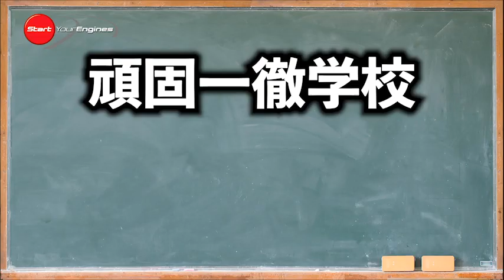頑固一徹学校 第137回 ライブ配信告知 ”BENTLEY EXTRAORDINARY POP-UP in TOKYO”からお届け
毎週金曜日20時から配信している頑固一徹学校。
今週は渡辺敏史さんをゲストに迎えて、
北青山にあるベントレーモーターズとアニモカブランズ株式会社とのコラボレーションによるポップアップショールーム”BENTLEY EXTRAORDINARY POP-UP in TOKYO”からお届けします。
クルマの基礎知識について、毎回テーマを設定して
みなさんと一緒に学んでいく番組です。